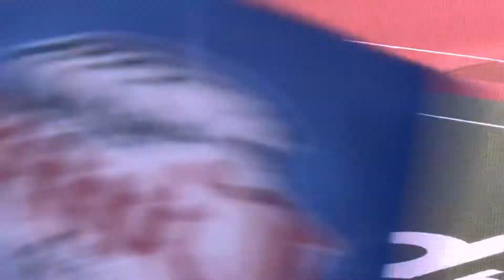【愛斗】1点差に詰め寄るホームラン 2者連続＆2戦連発！